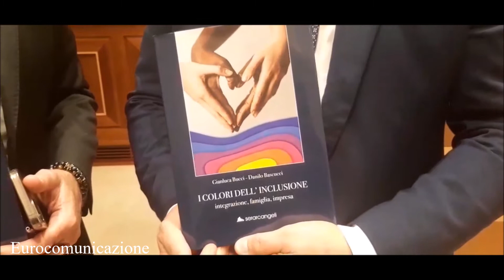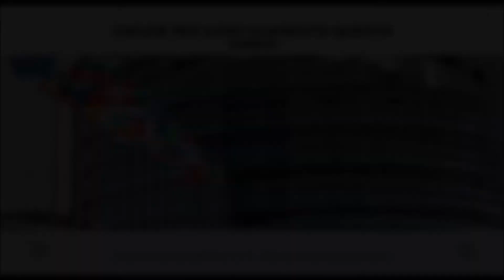Senato, presentato il libro “I colori dell'inclusione: integrazione, famiglia, impresa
Eurocomunicazione intervista Gianluca Bucci e Danilo Bascucci, autori del volume edito da Serarcangeli, in cui i temi predominanti sono diversità e accettazione